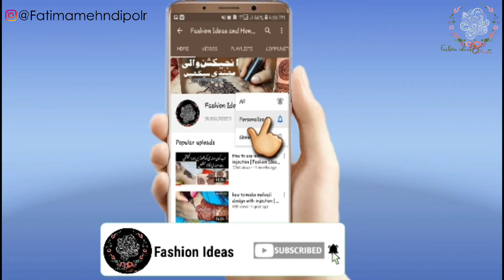Beautiful 2021 front hand mehndi design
Hope you friends Enjoy My Video...